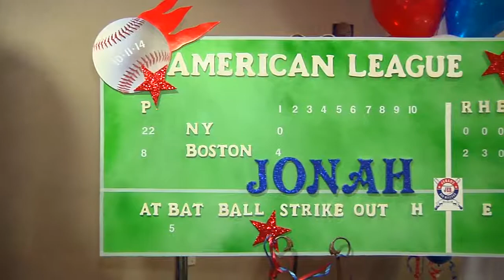Jonah's Highlight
Party Rock Anthem LMAFO